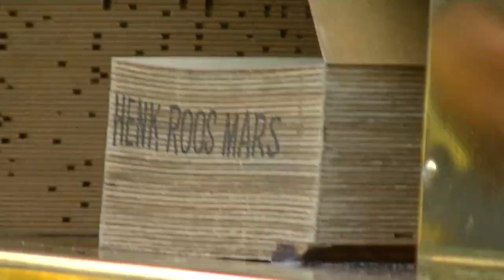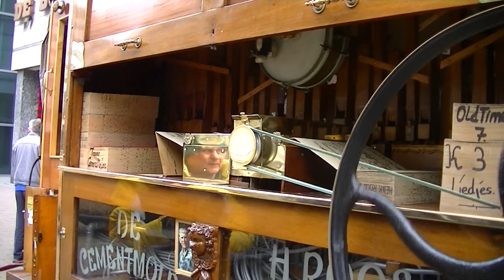Draaiorgel de Cementmolen - Henk Roos mars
Opname uit 2017